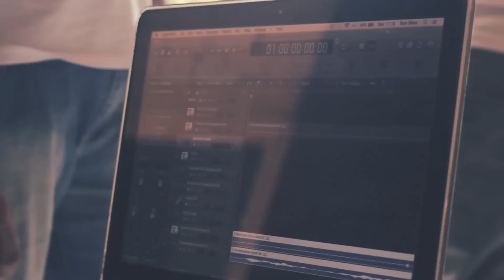Quintal Os Gonzagas - S02E07 - Ai Que Saudade D'Ocê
Ai Que Saudade D'Ocê

Não se admire se um dia
Um beija-flor invadir
A porta da tua casa
Te der um beijo e partir
Fui eu que mandei o beijo
Que é pra matar meu desejo
Faz tempo que eu não te vejo

Se um dia ocê se lembrar
Escreva uma carta pra mim
Bote logo no correio
Com a frase dizendo assim
Quero matar meu desejo
Te mando um monte de beijo
Ai que saudade sem fim

E se quiser recordar
Aquele nosso namoro
Quando eu ia viajar
Você caía no choro
Eu chorando pela estrada
Mas o que que eu posso fazer
Trabalhar é minha sina
Eu gosto mesmo é d'ocê